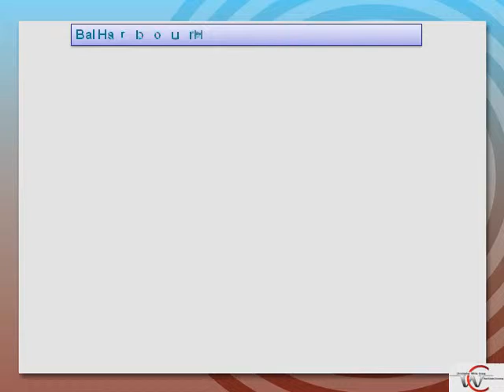Bal Harbour luxury homes for sale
Bal Harbour, a pristine village along the Gold Coast, has celebrated over 60 years of providing upscale tourism and quality residential living to America's elite. Immaculate landscaping and roadways are the perfect introduction to this cozy seaside village.